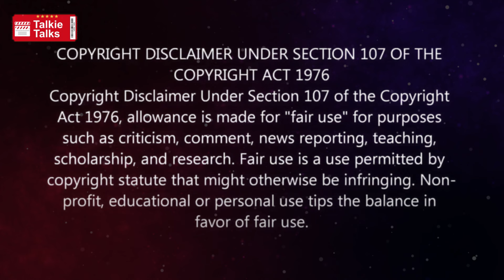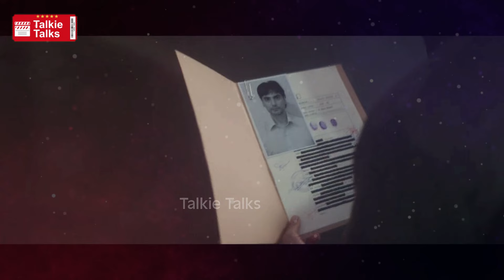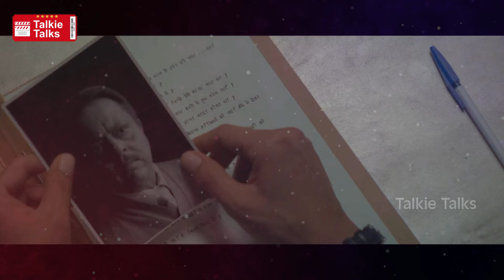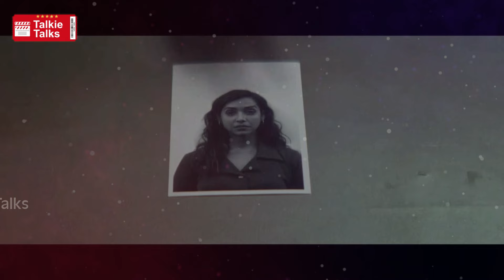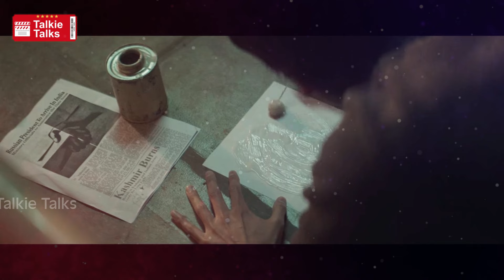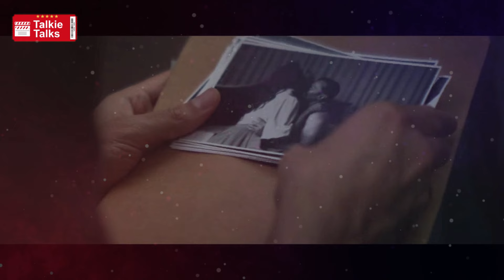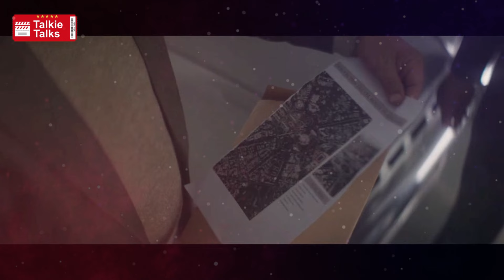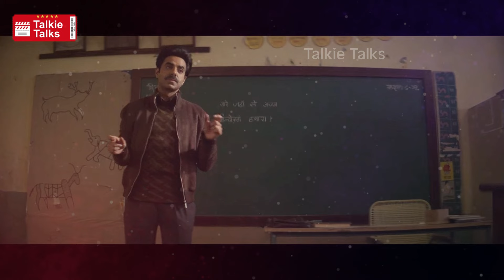ఇండియన్ ఏజెంట్ ని ట్రాప్ చేసి న్యూ*డ్ వీడియోస్-full movie story explained in Telugu-movie explained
💥😳ఇండియన్ ఏజెంట్ ని ట్రాప్ చేసి న్యూ*డ్ వీడియోస్-full movie explained in Telugu-full movie explanation in Telugu-full movie-movie Review-full movie in Telugu-MovieTrailer-movie Ending explained in Telugu-Talkie Talks Telugu @TalkieTalksTelugu

 / talkietalkstelugu
►Join in our Facebook Group:

Note:
Team Talkie Talks.